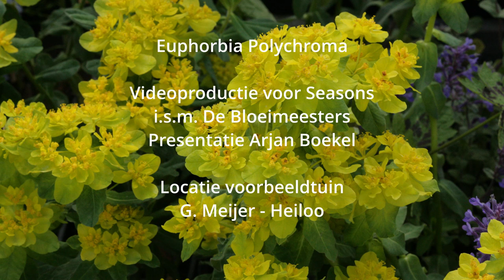Seasons plant van de maand mei - Euphorbia Polychroma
Euphorbia Polychroma

Videoproductie: Harry Hobo
Tekst: Arjan Boekel
Foto's: Arjan Boekel, Cor van Gelderen